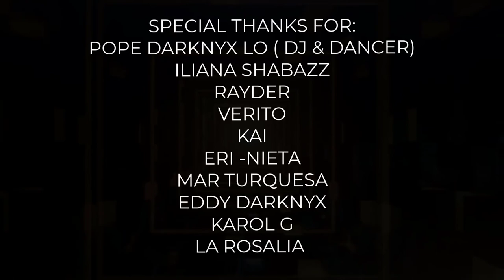VIDEO SECOND LIFE "PEPAS" mUSIC BY dj POPE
♥MocapAnimations

Set: MocapAnimations Gogo M BENTO Dances !!